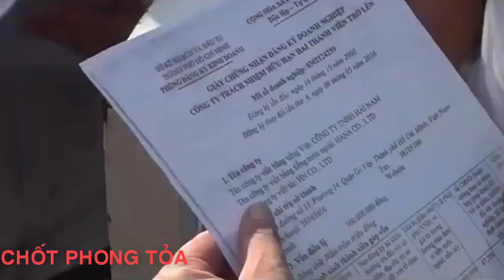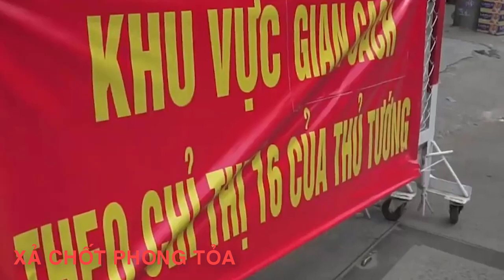[MỚI NHẤT]NIỀM VUI XẢ CHỐT PHONG TỎA ĐƯỜNG PHAN HUY ÍCH QUẬN GÒ VẤP TP.HCM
TP.HCM
XẢ CHỐT PHONG TỎA
ĐƯỜNG PHAN HUY ÍCH